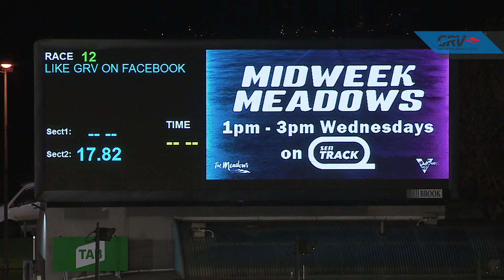MEA SAT 16 MAY 20 R12